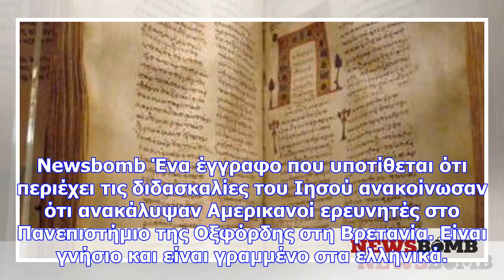Συγκλονιστικό: βρέθηκαν διδασκαλίες του κυρίου ιησού χριστού γραμμένες στα ελληνικά!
Newsbomb Ένα έγγραφο που υποτίθεται ότι περιέχει τις διδασκαλίες του Ιησού ανακοίνωσαν ότι ανακάλυψα...